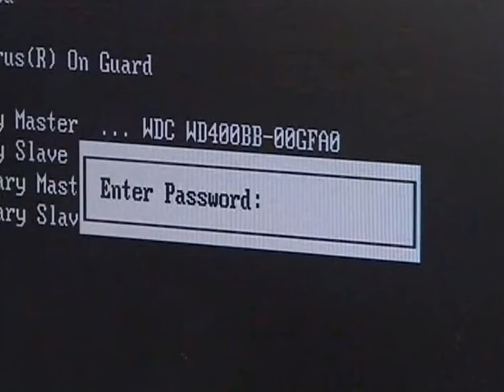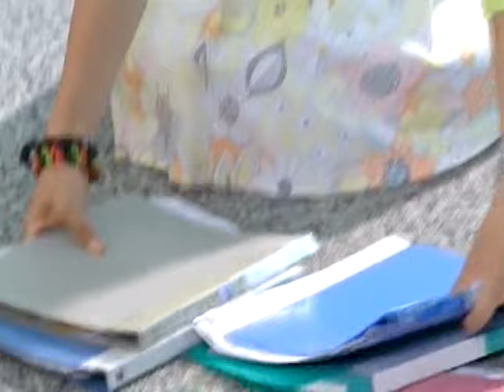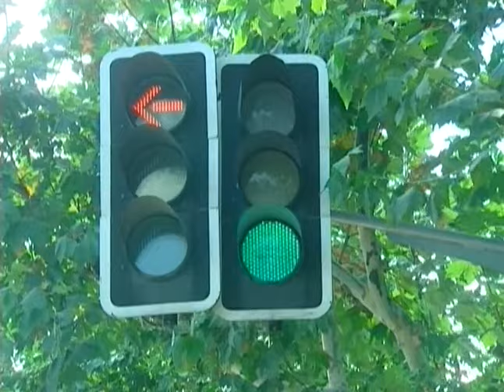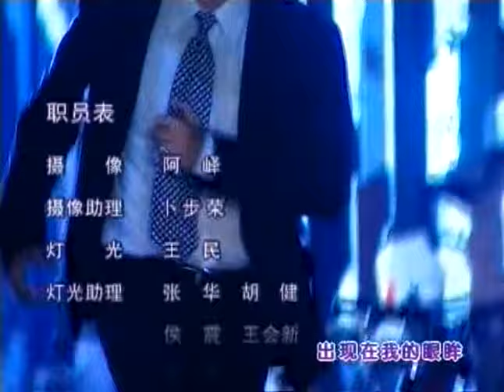《百萬新娘》11 | 拜金女孩嫁入豪門深似海 | 袁詠儀 倪齊民 李佳璘 岳躍利 張亮【捷成華視經典劇】